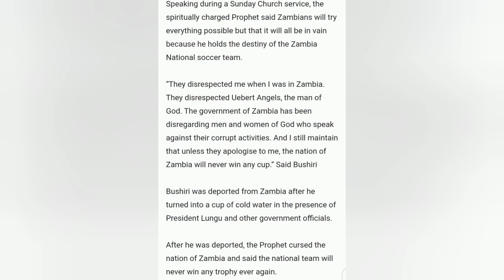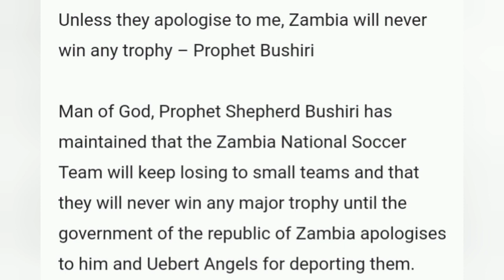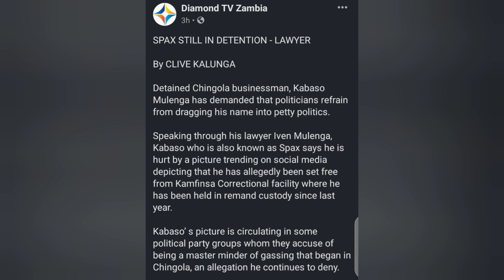Spax mining still in detention...prophet sherpard bushiri curses Zambia